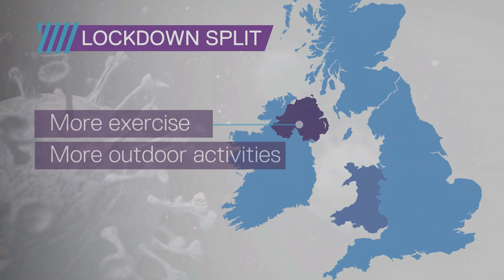Coronavirus: How do lockdown rules differ in Scotland, Wales and Northern Ireland? | 5 News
► The vast majority of new lockdown rules announced by Boris Johnson only apply to England. Scotland, Wales and Northern Ireland are keeping much stricter rules for now.

Scotland's first minister Nicola Sturgeon has been clear it is too risky to make any major changes.